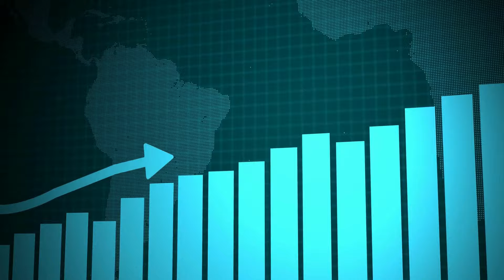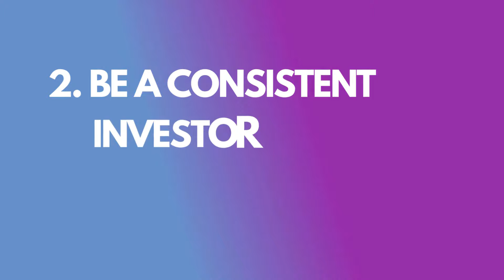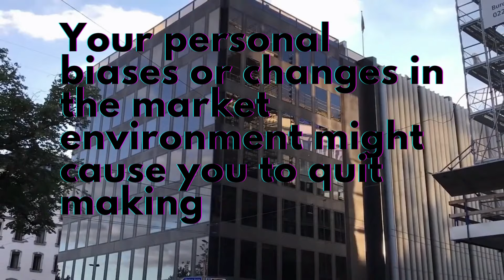THE 8th WONDER OF WEALTH | Everyone should know about this.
Albert Einstein once referred to  this as the “eighth wonder of the world.”

This is true whether it’s in work, relationships, or your own personal growth.